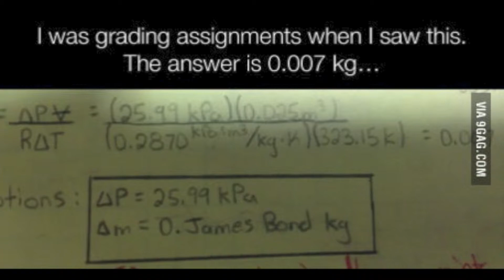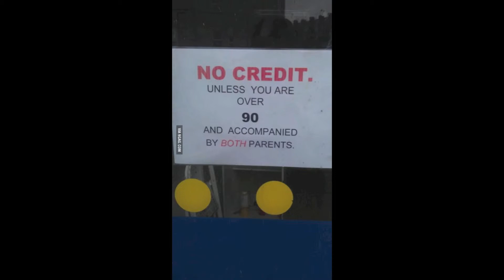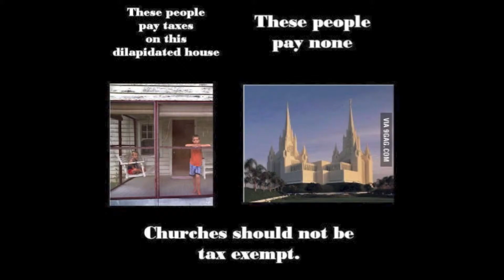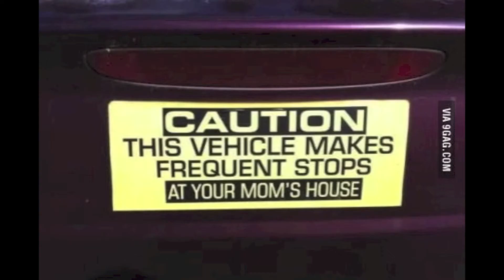Weekly9Gag (17-23 Feb)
Hey! I hope everyone's week went well! Did you enjoy this week's video?

The App:
For Android first download
Then(Directly for amazon)

Let's not forget the creators of 9Gag: Chris Chan, Brian Yu, Derek Chan, Marco Fung, Ray Chan